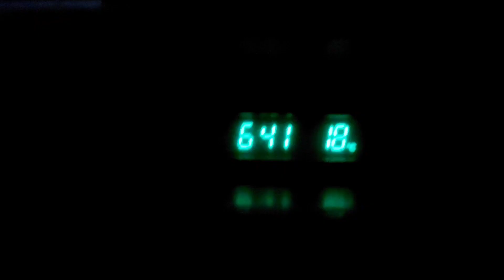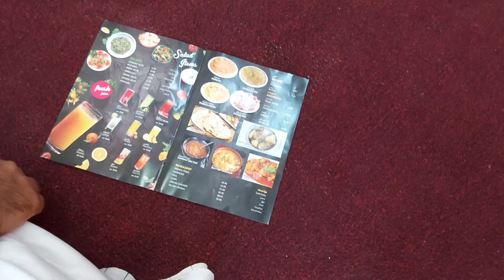weekend travel vlog/fish hunting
it's a weekend travel vlog, in this video i'm introducing a beautiful beach suitable for fishing and camping, and a wonderful restaurant in mussafah LAYALI AL SHAM RESTAURANT